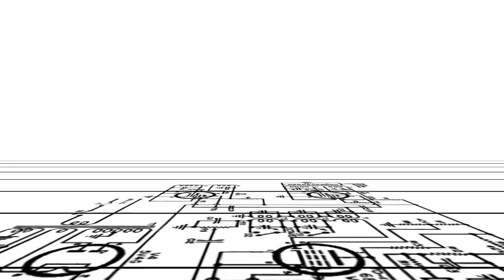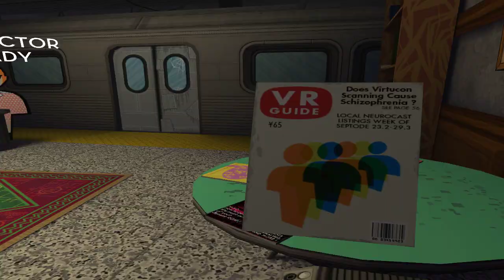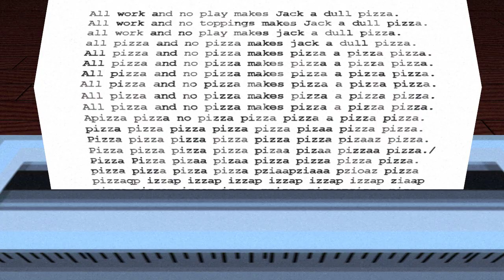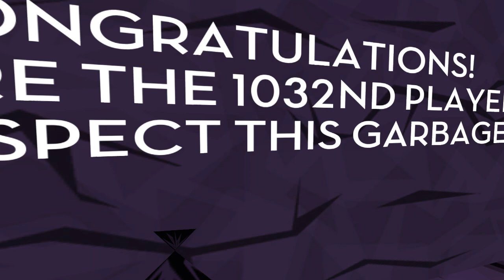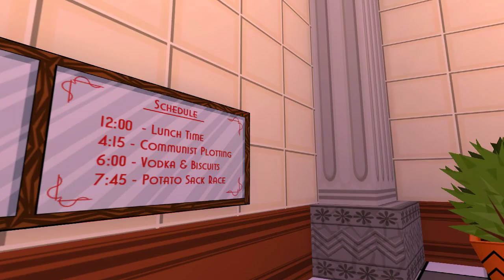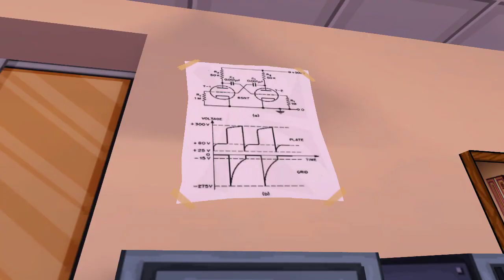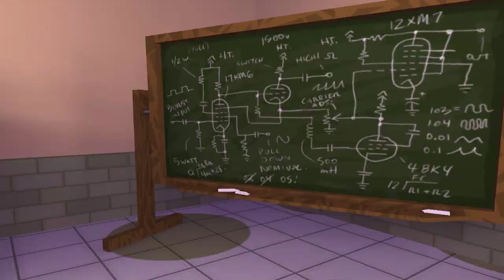Jazzpunk -- Gameplay Walkthrough Part 1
Jazzpunk Gameplay Walkthrough Let's Play